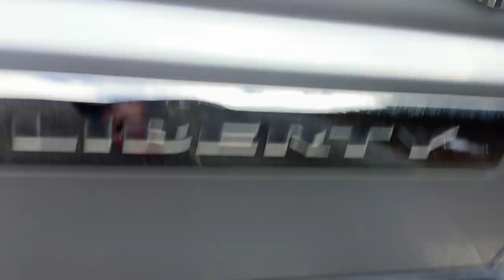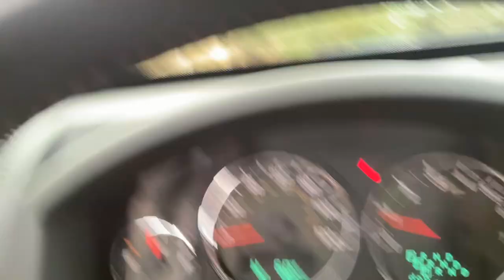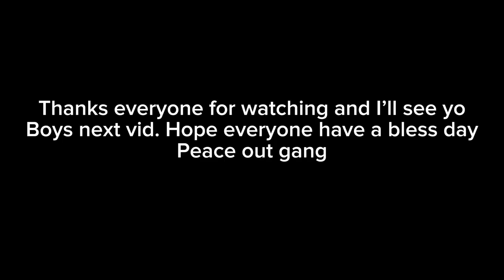Changing Oil In The Park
Go check out TVARI on PixaBay. He’s the one where I got the background music from.